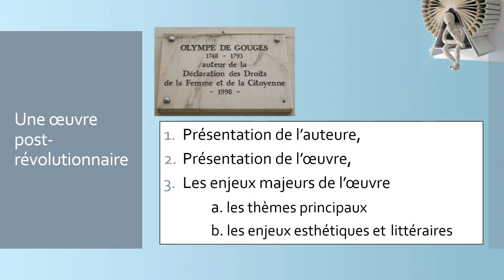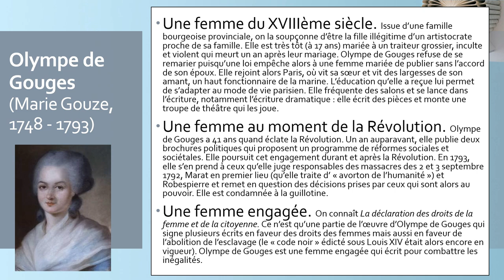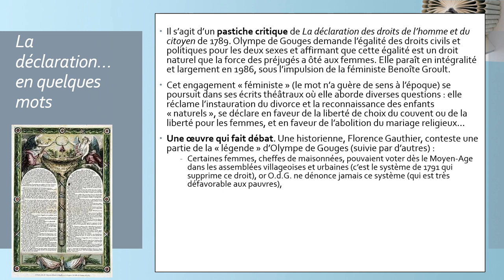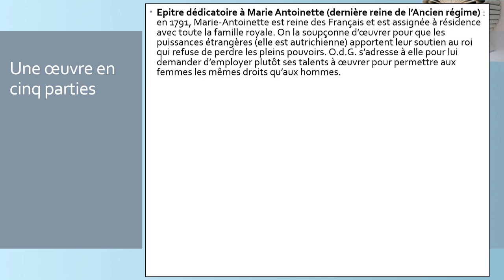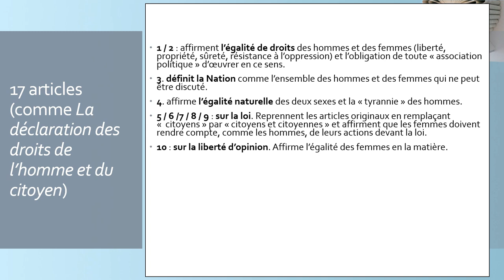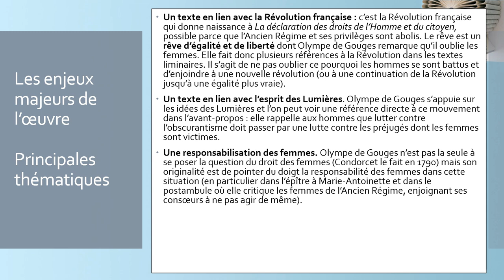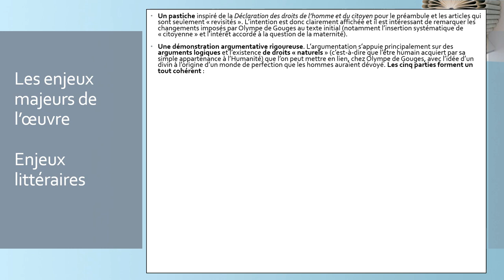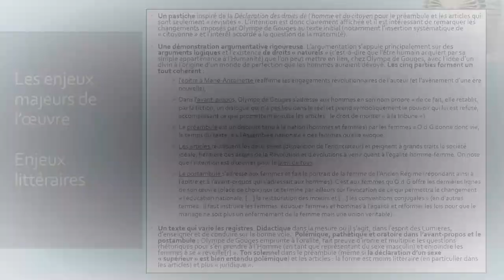Olympe de Gouges, La déclaration des droits de la femme et de la citoyenne - *FICHE DE LECTURE*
Une fiche de lecture de La déclaration des droits de la femme et de la citoyenne qui envisage :
- 00:43 = la biographie de l'auteur,
- 09:19 = le résumé de l'œuvre
- 16:00 = les principales thématiques,
- 18:57 = les enjeux littéraires majeurs.